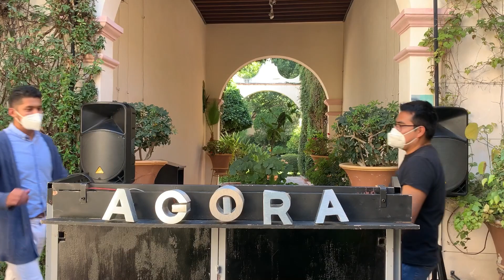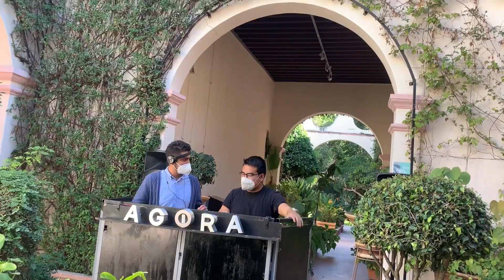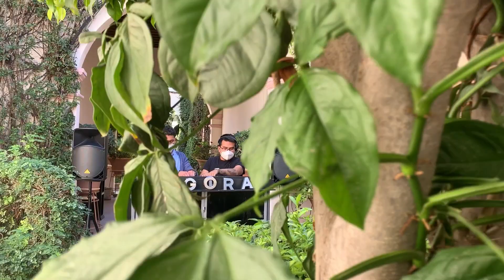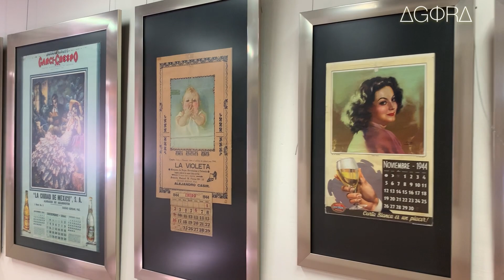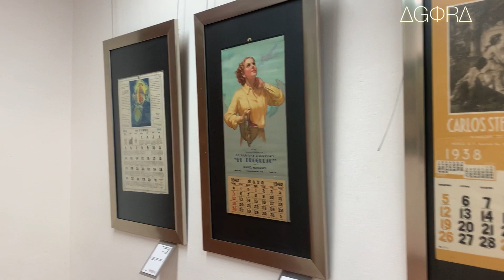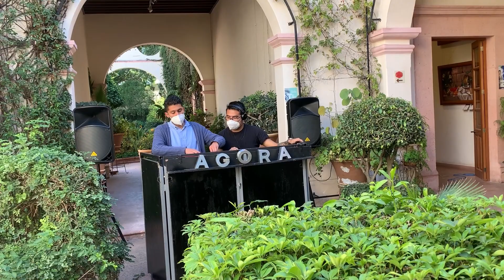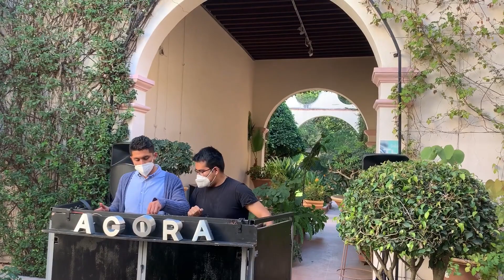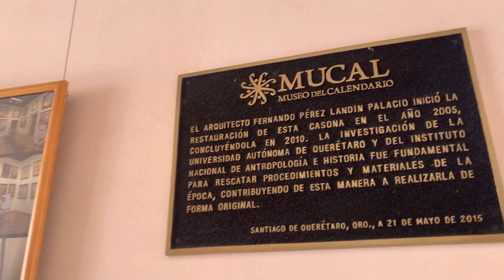ÁGORA DJ Set - Progressive House Session / Querétaro, México.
Desde la antigüedad las personas hemos estado fascinadas con la medición y la determinación del tiempo, con poder controlarlo y predecirlo; El concepto de tiempo existe porque reconocemos el transitar de las cosas; pasan los días, las semanas, reconocemos que todo cambia y se va haciendo diferente a lo largo del tiempo. Es por ello que el MUCAL Museo del Calendario en Querétaro, México alberga conocimiento acerca del tiempo y sus manifestaciones en calendarios a través de la historia y las culturas.

Agradecemos el apoyo de las autoridades del Museo del Calendario por las atenciones que nos brindaron, y las medidas higiénicas necesarias para la realización de este video.

Dirección y Fotografía: Dave Montiel
Luz y Sonido: Ed Hd
Edición: Iveth Bautista
Locación: MUCAL Museo del Calendario